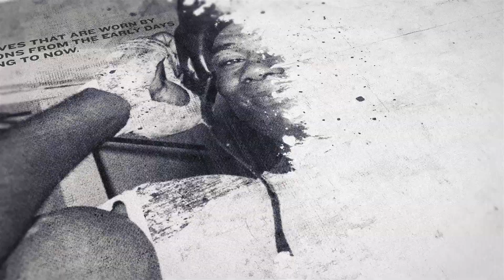'ARE YOU READY FOR WAR?' - EDDIE HEARN QUESTIONS JAMES TENNYSON AHEAD OF JOVANNI STRAFFON FIGHT